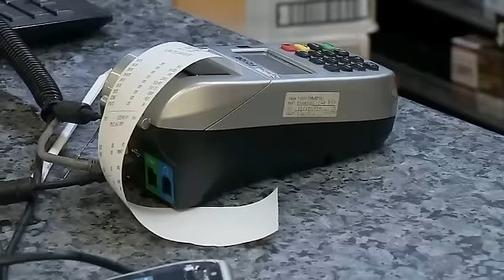Власник магазину застрелив грабіжника